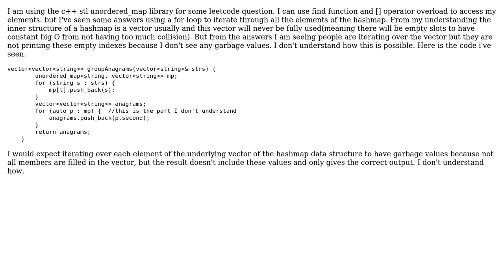How does c++ stl unordered_map print all its values?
With thanks & praise to God, and with thanks to the many people who have made this project possible! | Content (except music & images) licensed under CC BY-SA | Music | Images & others | With thanks to user OgiciBumKacar user Ami Tavory and the Stack Exchange Network Trademarks are property of their respective owners. You are responsible for your own actions.